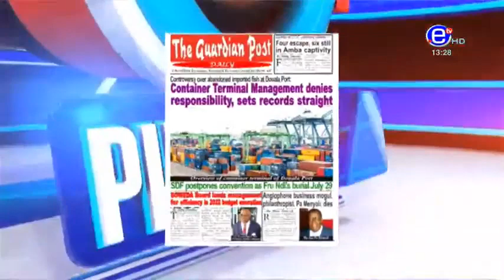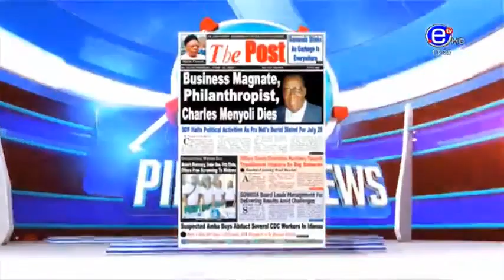PIDGIN NEWS PRESS REVIEW